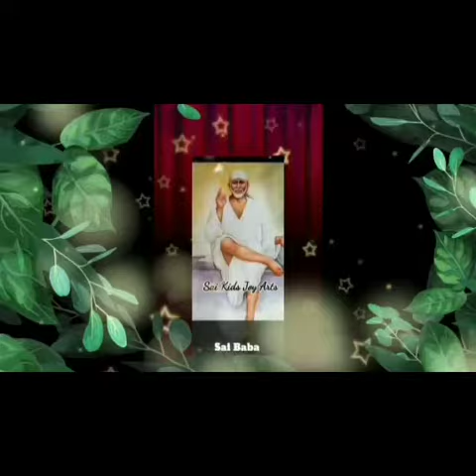Sai Baba advice in Tamil | Sai Baba message in Tamil | Sai Baba WhatsApp status Tamil